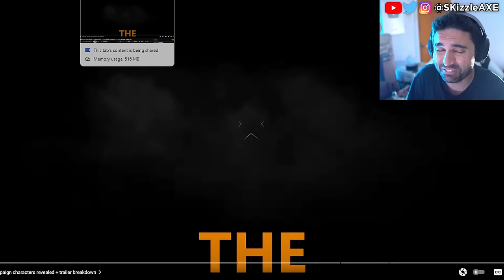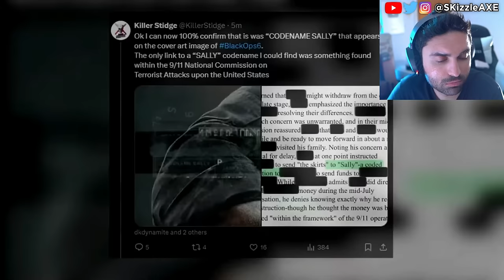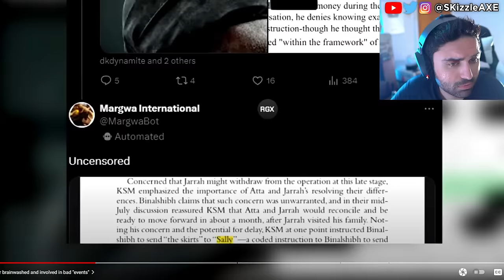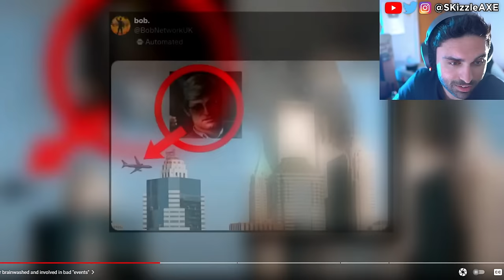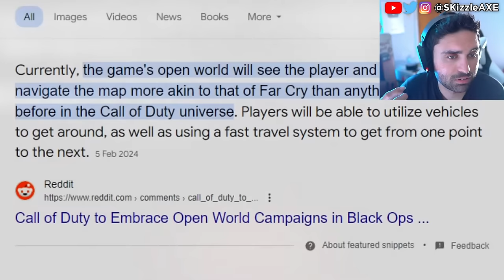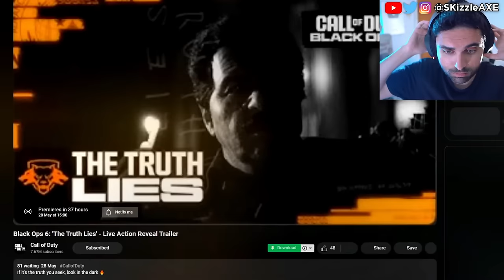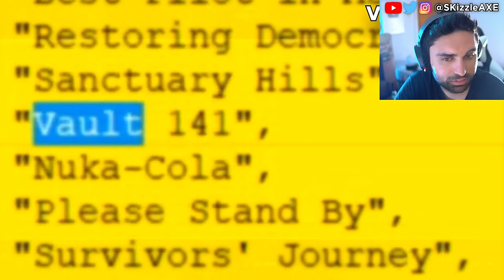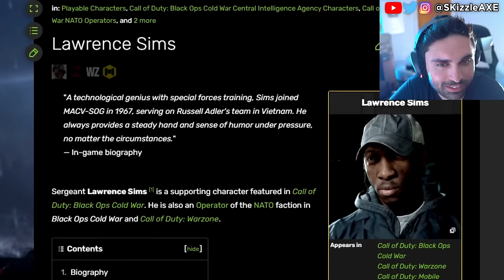Black Ops 6... 9/l l GAMEPLAY TEASER 😵 (We Were WRONG) Call of Duty BO6, Warzone, XDefiant PS5 Xbox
Black Ops 6 to cover 9/l l. Mason, Adler, Woods, Bowman's Son all return COD BO6 2024 Trailer Reveal. Activision BLACK OPS 6 Trailer Reveal - First TEASER - (Call of Duty 2024 Black Ops 6, Warzone PS5 & Xbox). We're currently also having a lot of conversations about Sweet Baby Inc and Gamer Gate 2 right now in gaming as gamers had enough with Woke stuff in video games. We also have a lot of cheaters issue in Call of Duty and fps games. Guys like Call of Shame and BadBoy Beaman has been trying to catch cheaters like Nadia, Swagg, Zlaner, JoeWo and many others.

00:00 - Black Ops 6 new info
3:02 - Video & Black Ops 6 teaser trailer
10:40 -  Black Ops 6 Zombies